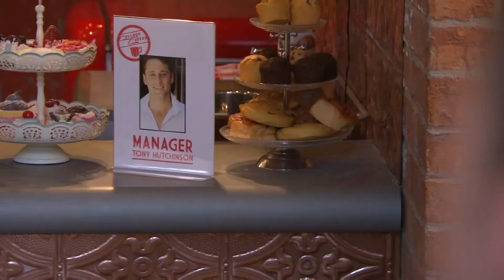Darren and Nancy - 7th December 2011 (Darren Only)